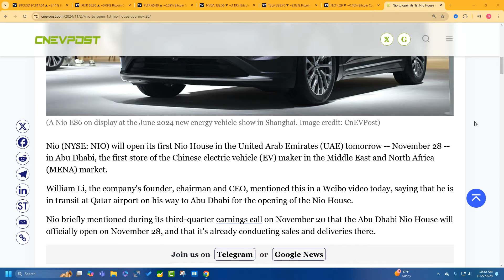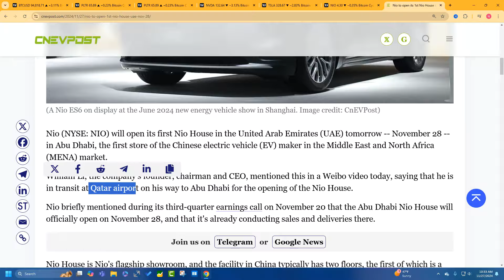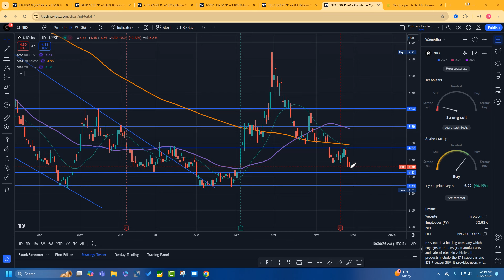Want the Latest NIO Expansion Update? Watch This Now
Hey there! In this video, I share exciting news about NIO opening its first NIO house in the UAE on November 28th, with CEO William Lee attending. I discuss NIO's expansion into the Middle East and North African markets, along with technical analysis of NIO stock. I also highlight the importance of setting alerts for buying at specific levels and being cautious with stop levels post-earnings. Join me for insights and updates on NIO's growth!

00:00 NIO's First House in UAE
00:54 Expansion into New Markets
03:23 Market Expansion Considerations